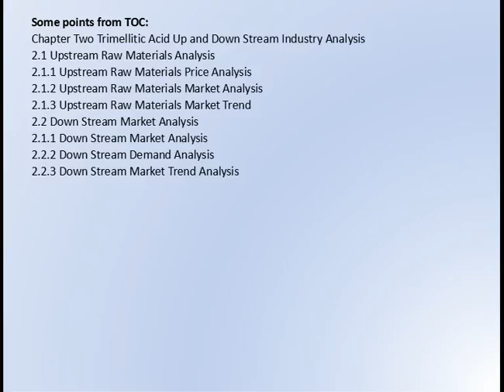Global Trimellitic Acid Market